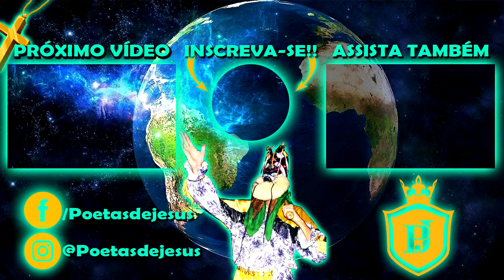FOLIA DE REIS DE SÃO BENEDITO DAS AREIAS [ 2018/2019 ]